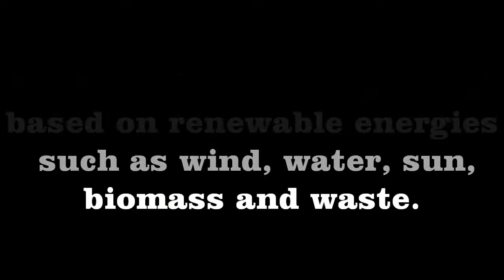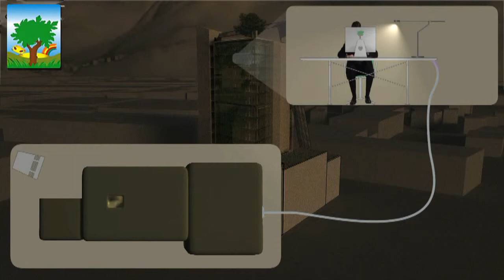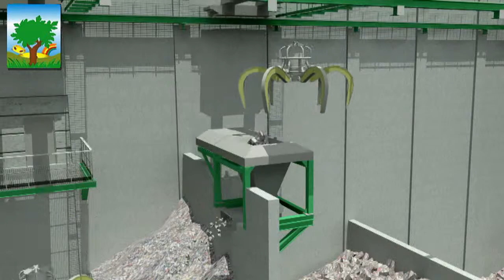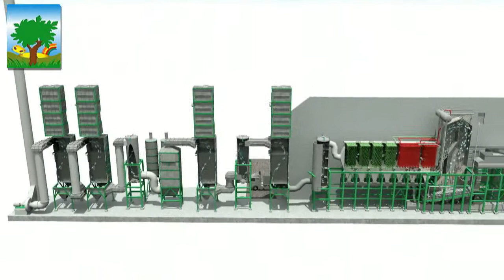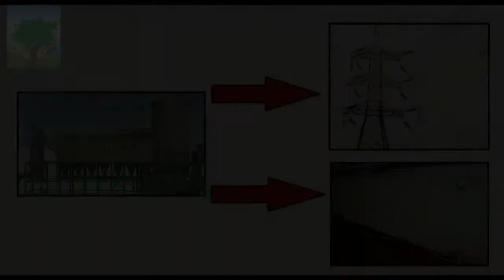Song Hong Waste to Energy SAIGON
SAIGON
Mr.Nguyen Tat Thanh , Vice General director from Ministry of Construction SONG HONG  present a new concept with the the Hafner " Waste to Energy " company.